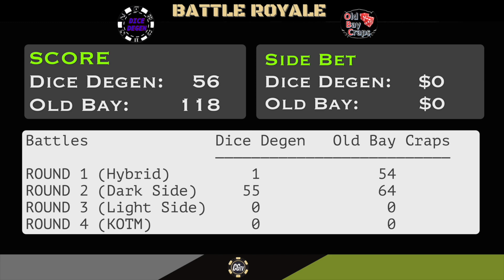Battle Royale '23 - Degen vs OBC - Round 2 (Dark Side)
It’s the battle of the year: 5 Rounds to see who lays claim to the best craps player of 2023

It’s the Dice Degen (Chris) vs Old Bay Craps (Craig)Round 1: Hybrid
Round 2: Dark Side
Round 3: Light Side
Round 4: King of the Mountain
Round 5: 30 Rolls at Casino Quest